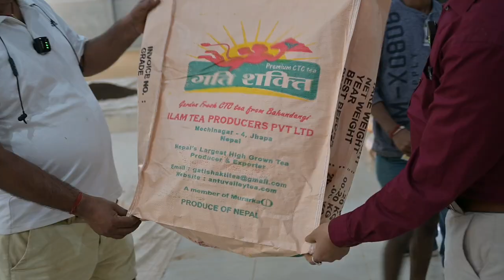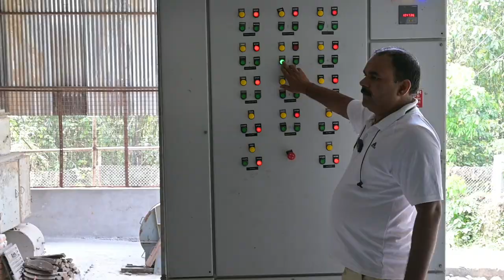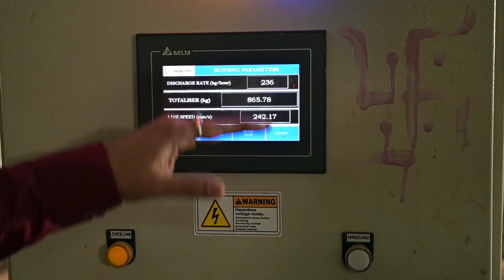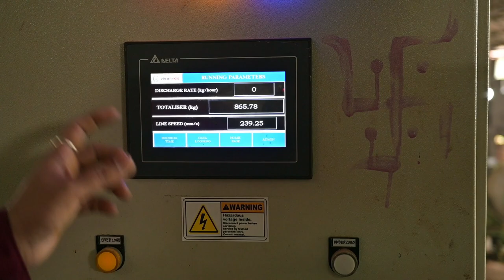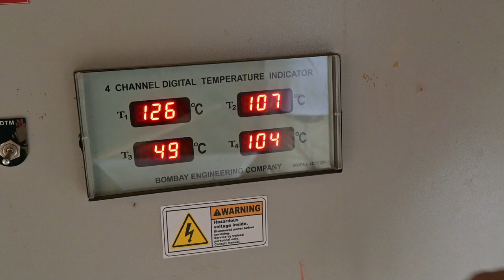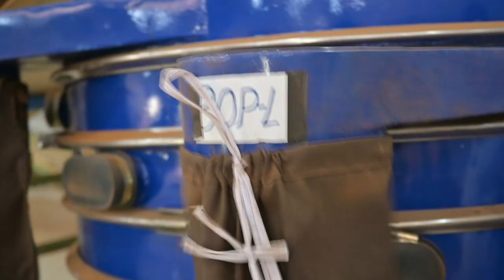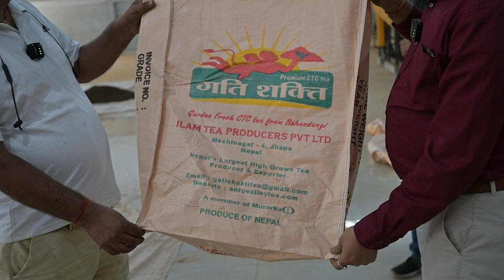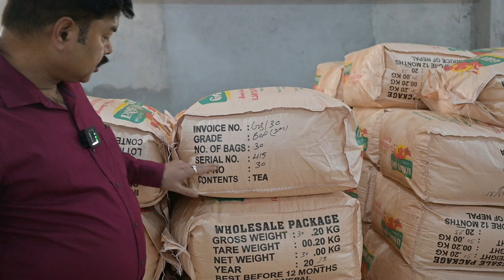Uncovering the Secrets of CTC Tea Processing in a Factory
CTC (Crush, Tear, Curl) tea is a type of black tea that is popular in India and other countries. The tea leaves are processed using a special method that involves crushing, tearing, and curling the leaves to produce small, uniform tea particles. Here is a general overview of how CTC tea is processed:

1. Withering: Freshly plucked tea leaves are spread out on large trays and left to wither for     several hours. This helps to reduce the moisture content of the leaves and makes them easier to process.

2. Rolling: The withered leaves are then rolled using a rolling machine or hand rollers. This helps to break down the cell walls of the leaves and release the natural oils and flavors.

3. Crushing, tearing, and curling: After rolling, the leaves are passed through a machine that crushes, tears, and curls them into small, uniform particles. This process is what gives CTC tea its distinct appearance and texture.

4. Fermentation: The crushed and curled tea particles are then allowed to ferment for a few hours, which further develops the flavor and aroma of the tea.

5. Drying: Finally, the fermented tea particles are dried using hot air or in an oven. This stops the fermentation process and helps to preserve the flavor and aroma of the tea.

After drying, the tea is sorted into different grades based on the size and quality of the particles. The highest grades are usually used for tea bags or sold as loose leaf tea, while lower grades may be used for commercial tea blends or instant tea powders.